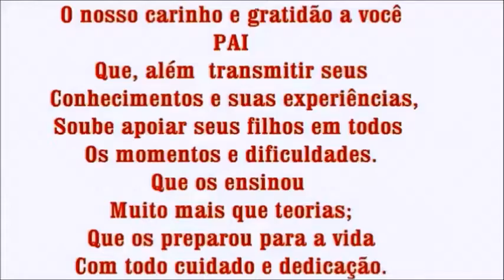esta musica e uma homenagem a todos os pais do mundo na voz de Gerson Gomes e Ruan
esta musica e uma homenagem a todos os pais do mundo na voz de Gerson Gomes e Ruan  . meu querido meu velho meu amigo . feliz dias dos pais ...